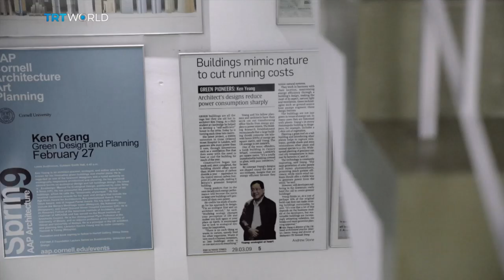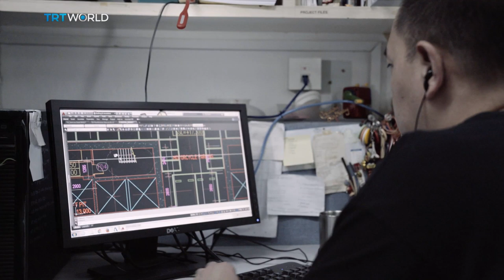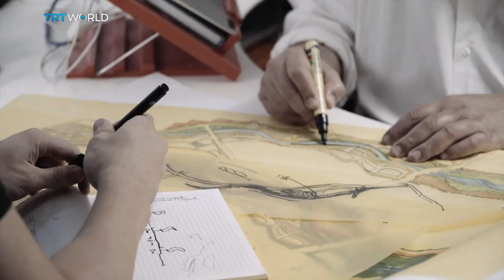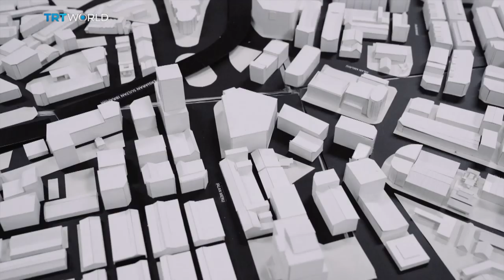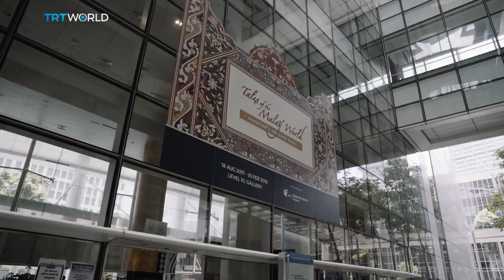Rendezvous with architect Ken Yeang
A brief talk with Malaysian revolutionary architect Ken Yeang on his invention of eco-architecture.